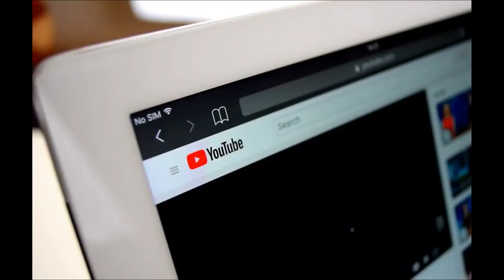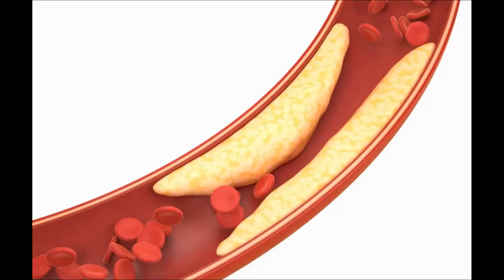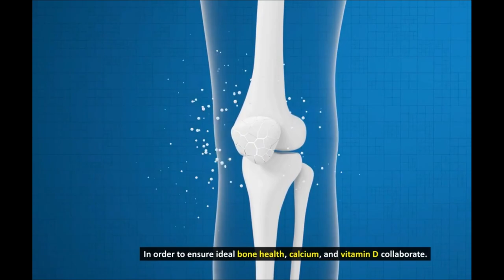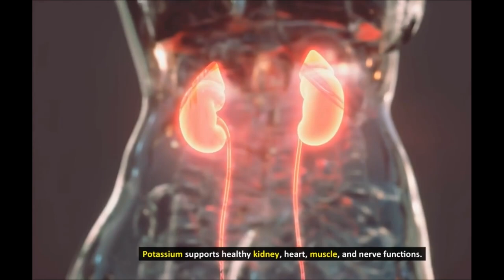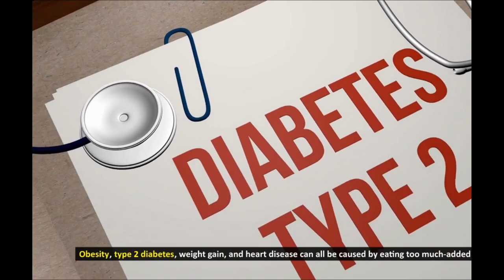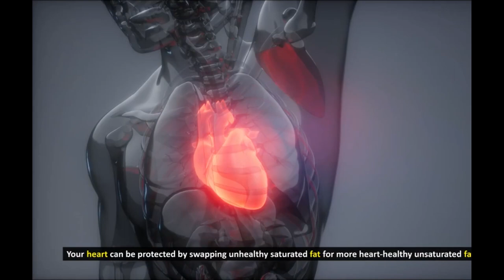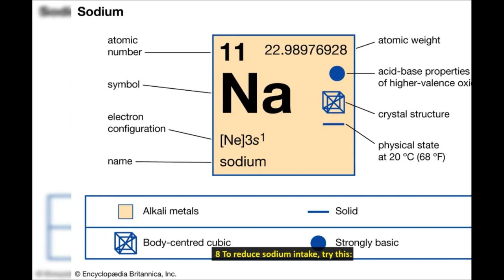Healthy Eating!...New Fads in diet plans.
Know your body, Know your food type and choose the best healthy eating plan that suits you. You don't need a huge budget for this, it can be easily done on a budget. Changing the kind of food you eat helps in reducing weight and conditions like IBS/Celiac`s Disease/Iron or vitamin deficiencies/Gout & many more problems. Eat healthy, live long & live strong. the best example of food is seen in the demography of Japan, they are considered the healthiest food consumers worldwide.